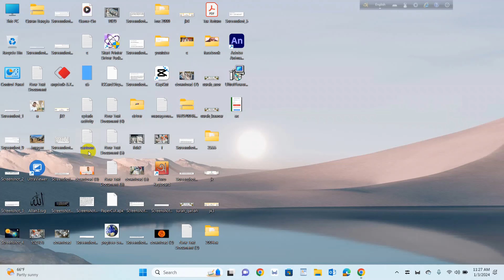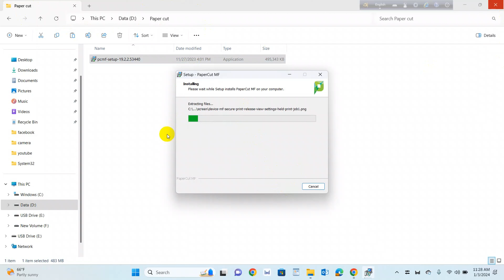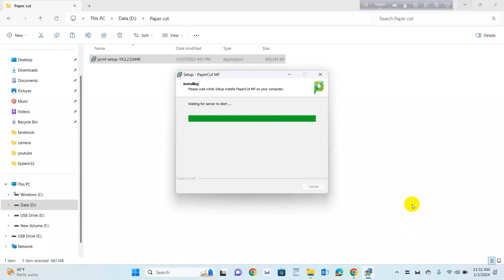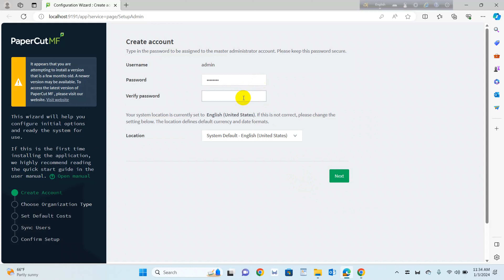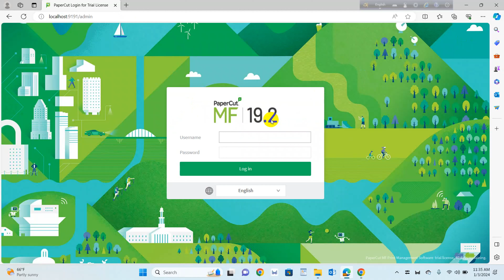How to install PaperCut Easily || PaperCut Installation Full Video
This a Video about Papercut installation . This  is a complete video of papercut installation. if you see the video of papercut installation you can learn easily install papercut print managements Software.

This channel dedicated for all Type of printer, Photocopier and scanner related work
Here You can see the solutioin and updated about printer, photocopier and scanner.